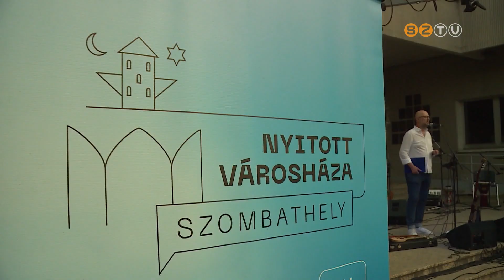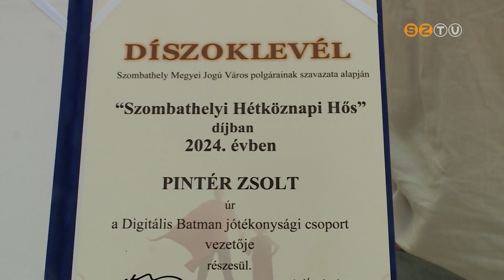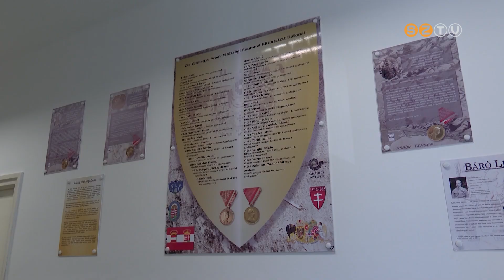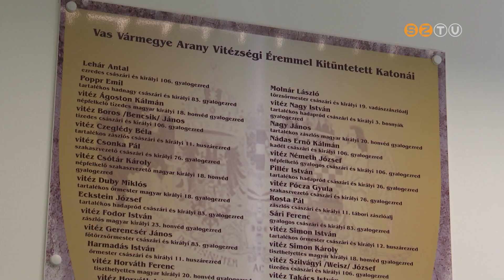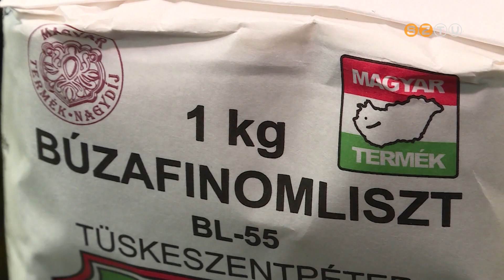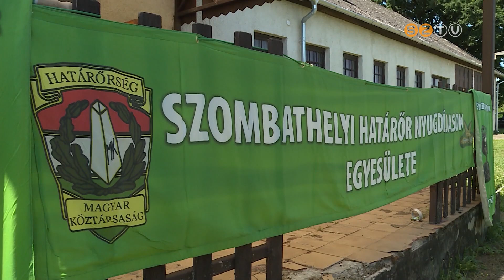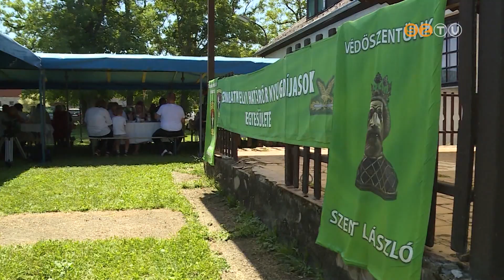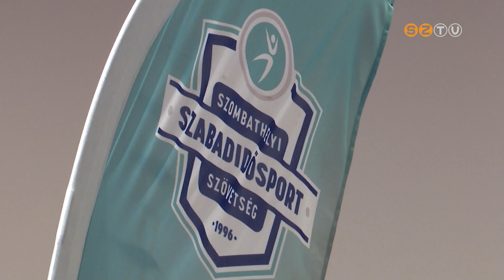Híradó - 2024. július 1.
- Térkoncert és átadó - Pintér Zsolt, a Digitális Batman alapítója nyerte el a Szombathelyi Hétköznapi Hősök díjat.
- Vitéz termet avattak - 35 kitüntetett első világháborús vasi katona előtt tiszteleg a honvédségi emlékszoba.
- 16 csapatot jutalmaztak - Éremátadóval zárult a városi amatőr kispályás labdarúgó bajnokság.